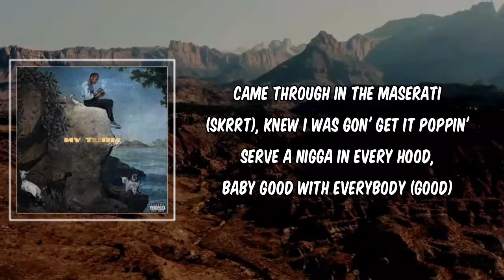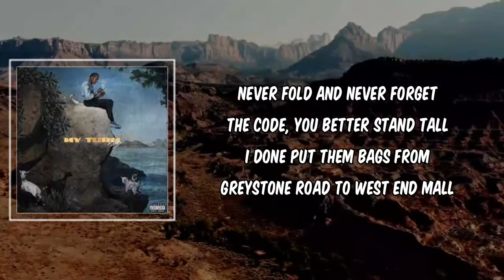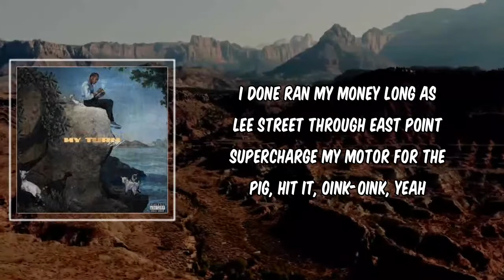Lil Baby - Gang Signs (Lyrics)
Gang Signs by Lil Baby
Album: my turn

Gang Signs Lyrics:

"Gang Signs"

DJ Paul
If you niggas ain't scared, throw yo sets (Throw-throw 'em up)
If you niggas (Throw 'em up, let me see)
If you niggas ain't scared, throw yo sets (Throw 'em up, let me see)

First of all, you know I bang 4's (4)
Never met JAY-Z, but in my hood I'm like Hov (Roc)
Everyday a holiday, my lifestyle goals (Goals)
Everything right in rose, I don't really like gold (Nah)
Came through in the Maserati (Skrrt), knew I was gon' get it poppin'
Serve a nigga in every hood, Baby good with everybody (Good)
With no understanding, I ain't planned, let's get it clarified
I just spent a hunnid on a chain and didn't care about it
Try me, they gon' hear about it, make a call to every side
Drop a bag and air 'em out, get the drop on every house
Nah, I'm really playin', I'm just sayin', I don't play at all
I been in the field for so long, but I ain't playin' ball
Choppa chop his hand off, found the plug and ran off
Think I need a agent the way I play it, call up Rich Paul
Never fold and never forget the code, you better stand tall
I done put them bags from Greystone Road to West End Mall
Try and knock your mans off, I know it's too much tension
With you bitches (Throw-throw 'em up)
Niggas better stick to rappin' 'fore I click and get to trippin'
(Throw-throw 'em up)
I got double-digit millions, and I still be with the killers (Throw 'em up)
Boy, I gotta be the realest livin', can I get a witness? (Amen) (Throw-throw 'em up)
Nobody ain't stressin' on my side (Nah)
4PF the gang and niggas know how we gon' ride
Couple choppas, couple stolen cars, it's time to slide
I hope the cameras don't catch the tag, and if they do, we'll be alright
Yeah

Where you from? How you come? Yeah, yeah
Where you from? (I'm from 4) How you come?
Throw it up, let me see

I got 'em jockin', watchin', pockets always sloppy
Be with papi, play, he pop your noggin, better play with caution
I'm the same one who used to sell the weed then went to Washington
Who you know that went to prison, came back home and straight pocketed?
We ain't whippin' shit, straight droppin' it
Let 'em keep the extras, we on top of it at this point
I done ran my money long as Lee Street through East Point
Supercharge my motor for the pig, hit it, oink-oink, yeah
Runnin' up the paper like I never woulda thought of (Throw-throw 'em up)
Make sure everybody eat 'cause that's the way that I was brought up (Throw-throw 'em up)
4's in this bitch (Throw 'em up), I'm talkin' really, really rich (Throw 'em up)
I got my young niggas rich, they probably fuckin' on your daughter (Baby)
(Throw-throw 'em up)

Where you from? (I'm from 4) How you come? Yeah-yeah
Where you from? (I'm from 4) (Throw-throw 'em up) How you come?
Throw it up, let me see (Throw 'em up)
Throw it up, let me see (Throw-throw 'em up)

Throw-throw 'em up
Throw 'em up
Throw 'em up
Throw